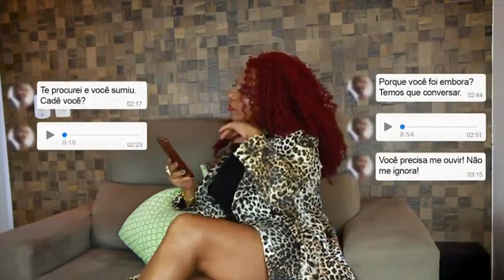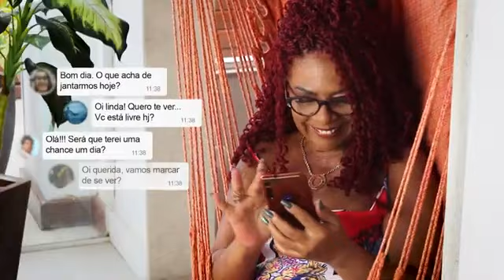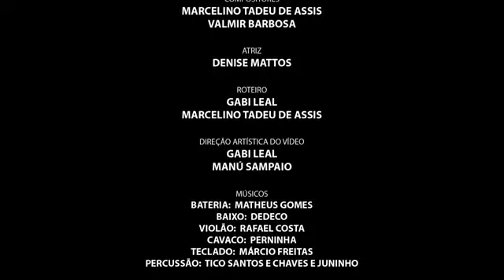TEMPESTADE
Denise Matos canta Samba de Marcelino Tadeu de Assis e Valmir Barbosa